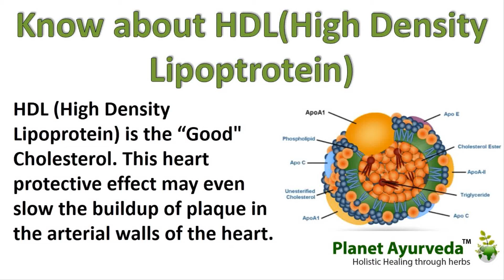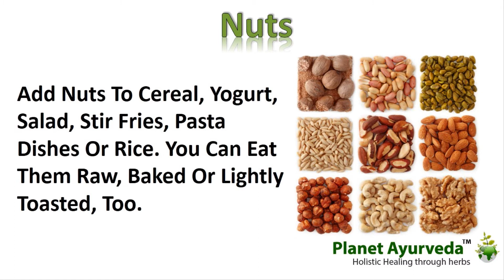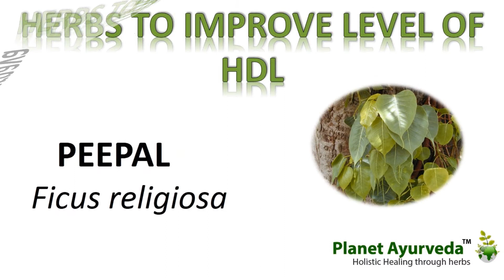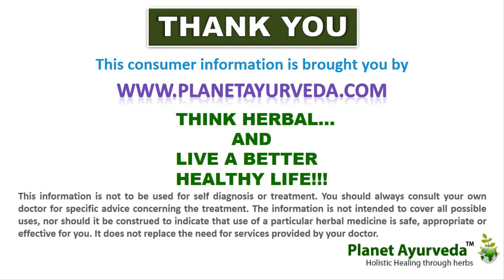Diet to Improve HDL Cholesterol Naturally | Herbs to Increase HDL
Diet as well as herbs for healthy heart are very beneficial to improve HDL Cholesterol. Include nuts like Almond, Walnut, sea foods, oats etc in your diet. Arjuna, Punarnava, Peepal, Tawak etc are wonderful herbs to maintain HDL level in blood and also improve heart functions.